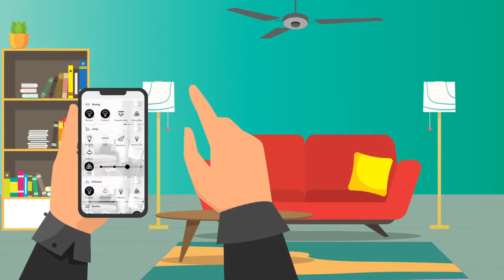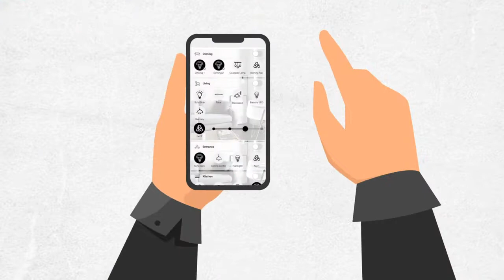SafeHouse Home Automation Solution